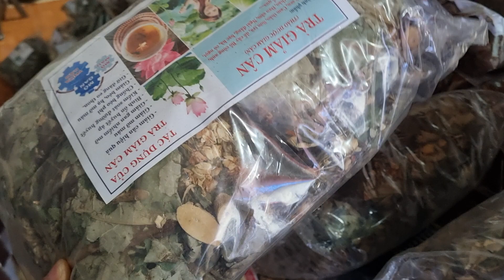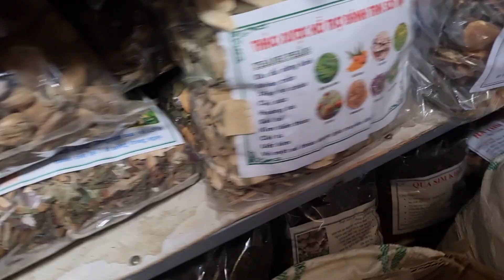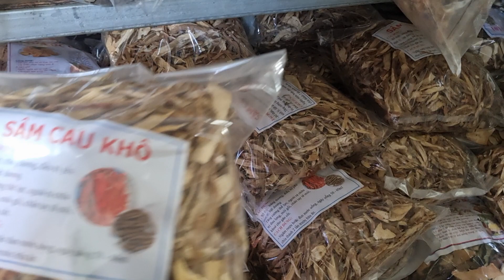Thảo dược, đồ ngâm rượu 0394313273